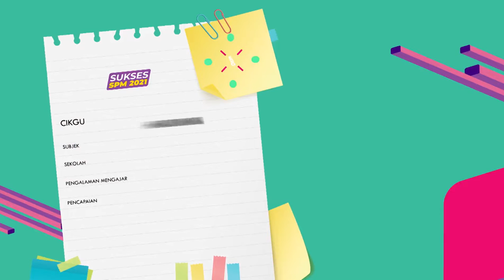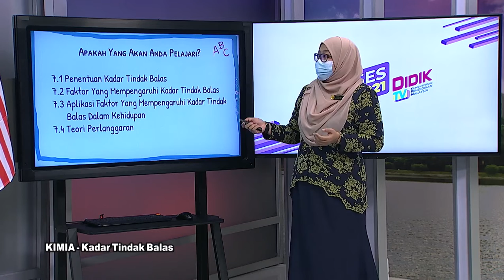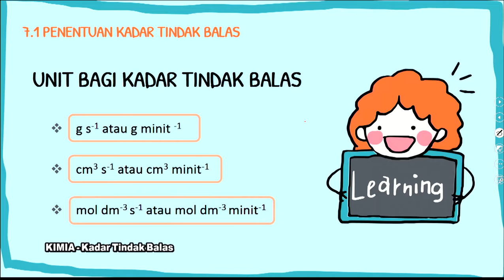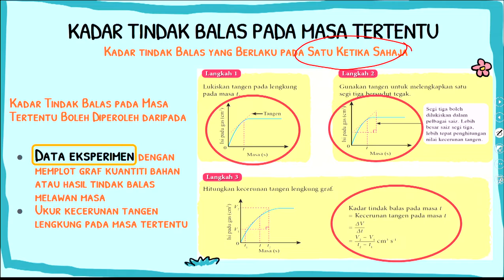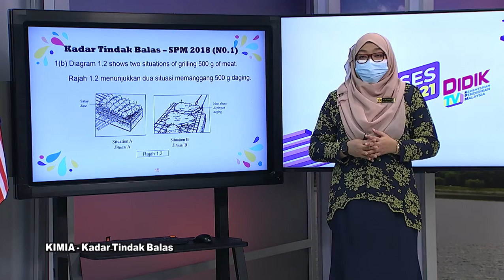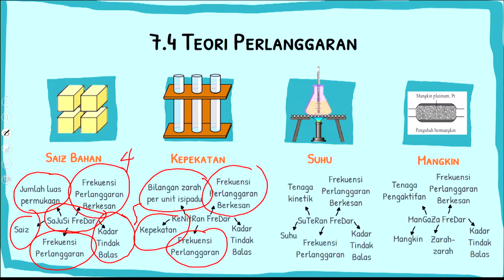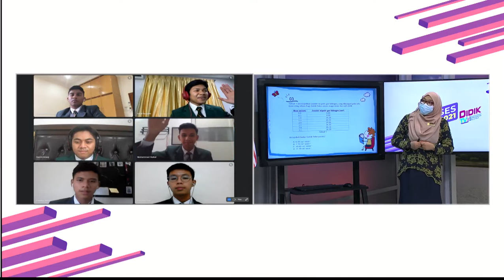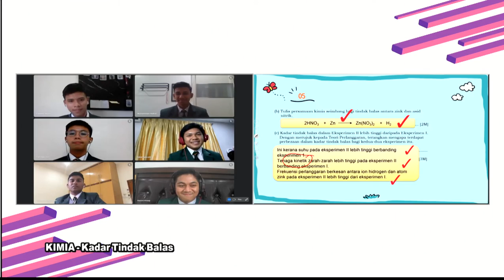DidikTV  Sukses SPM 2021 Ep 436 Kimia Kadar Tindak Balas